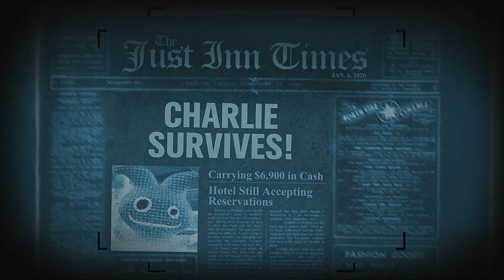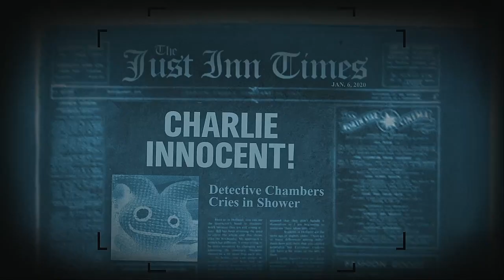Trivia Murder Party 2 Medley Tournament Episode 1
Red, come on down you're the next contestant to get featured on the show.